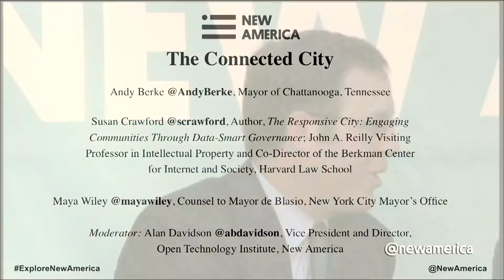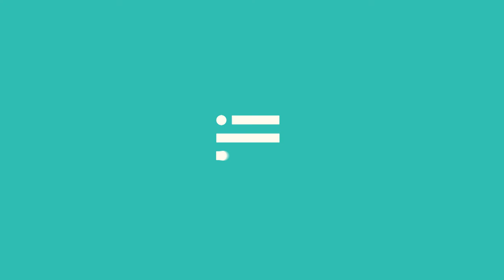The Connected City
Andy Berke, Mayor of Chattanooga, Tennessee

Susan Crawford, Author, The Responsive City: Engaging Communities Through Data-Smart Governance; John A. Reilly Visiting Professor in Intellectual Property and Co-Director of the Berkman Center for Internet and Society, Harvard Law School

Maya Wiley, Counsel to Mayor de Blasio, New York City Mayor’s Office

Moderator: Alan Davidson, Vice President and Director, Open Technology Institute, New America